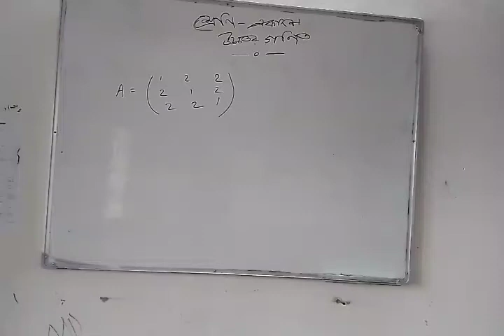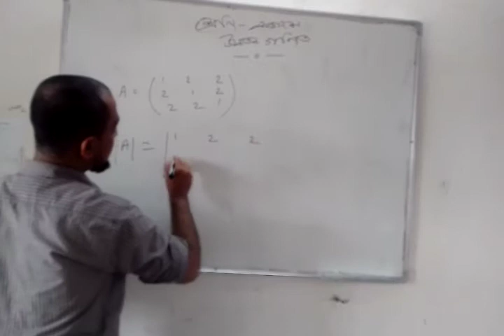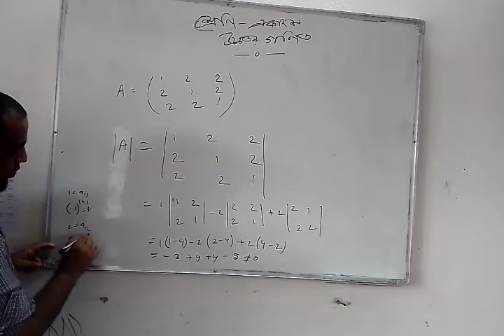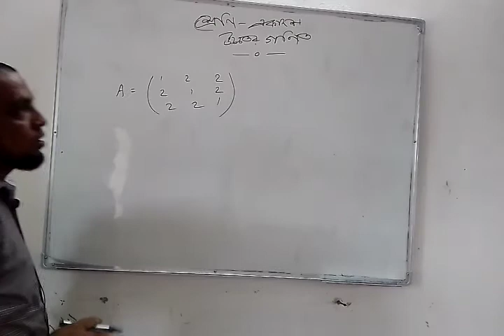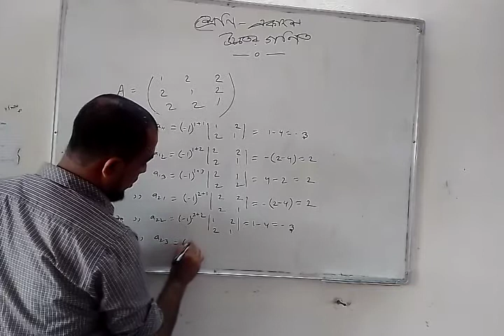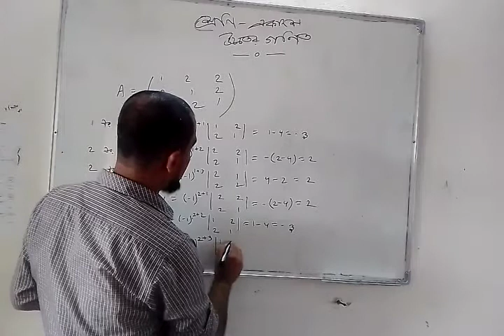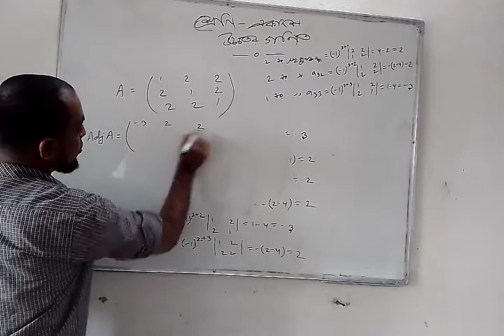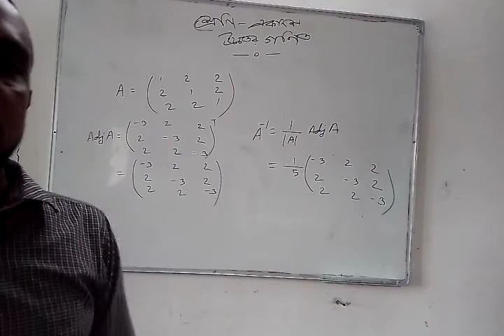Md Delwar Hossain, Lecturer(Mathematics), Class-XI, Matrix